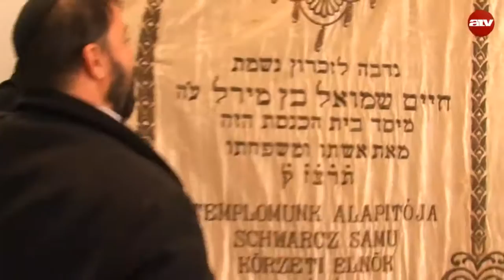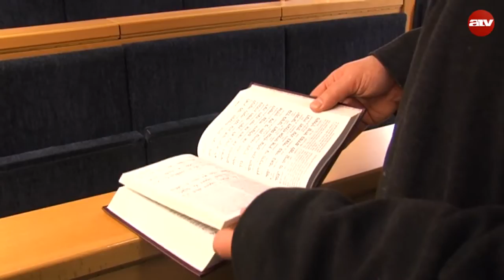Szókincs - Radnóti Zoltán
A Szókincs két kultúra találkozásáról mesél, a magyar és a zsidó hagyományok, sorsok, nyelvek, emberek sok százéves együttéléséről. Arról, ami összeköt, és nem arról, ami elválaszt.
A műsor vendége Radnóti Zoltán rabbi.